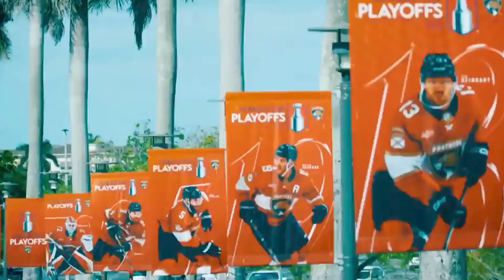Rangers vs. Panthers | Game 4 Opening Intro | 2024 Playoffs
Video Courtesy: Rogers Sportsnet